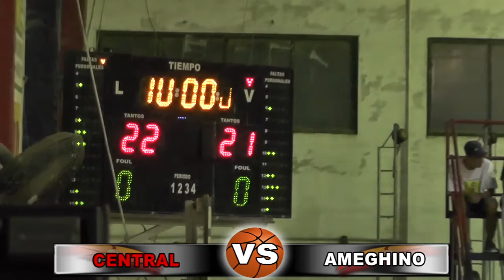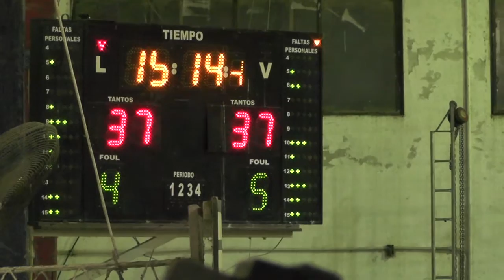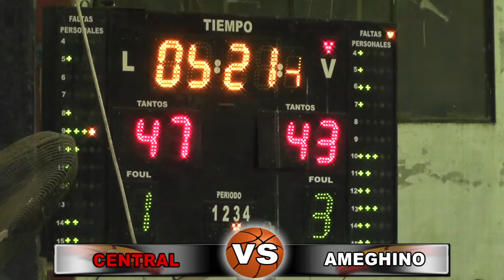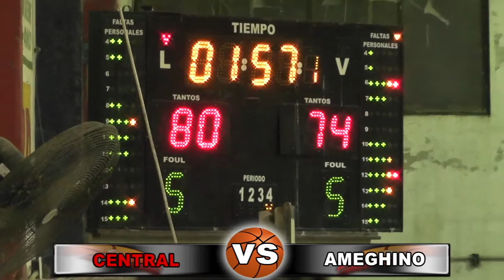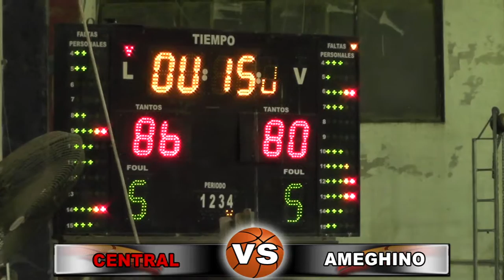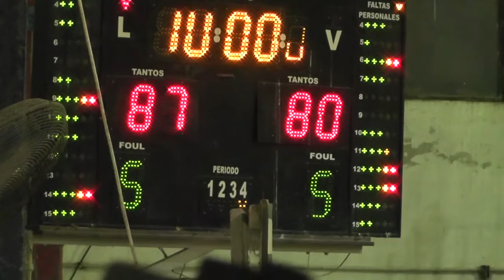2016/10/30 CENTRAL SANJAVIER VS AMEGHINO